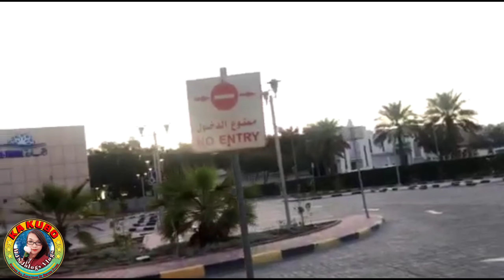Sunset Curve floating | Morning Show | Positive Sign | MjS Jologs Vlogs